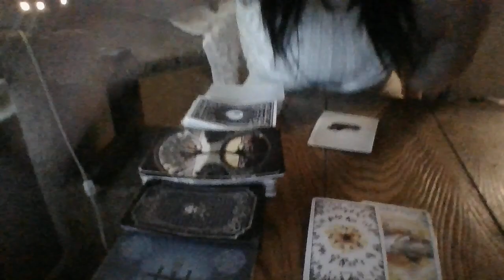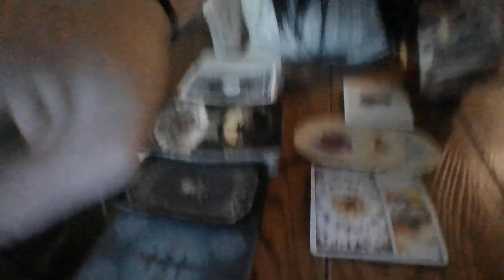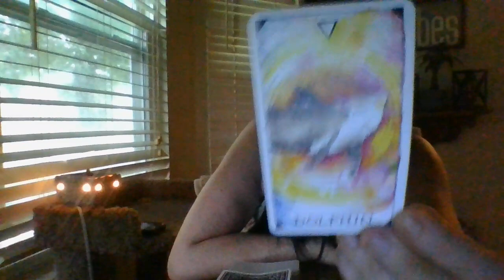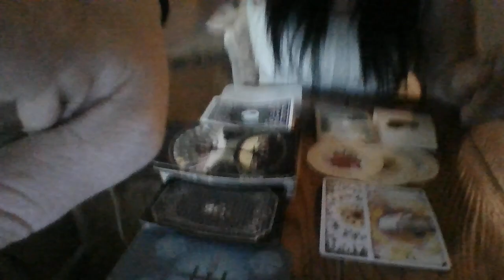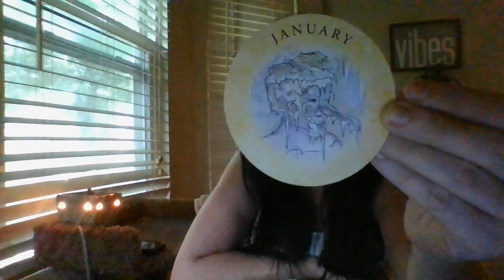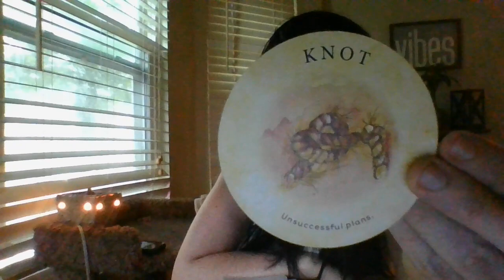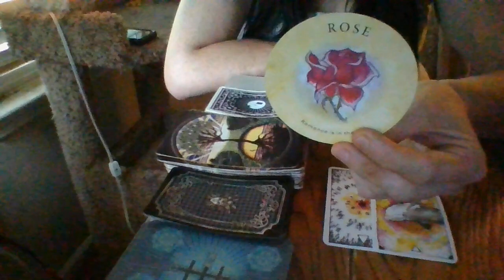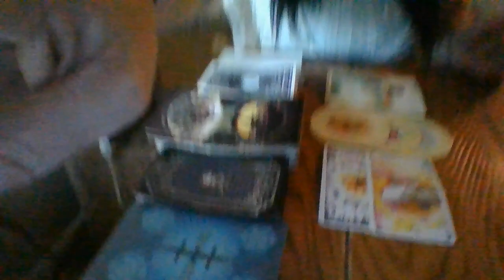VIRGO- JUNE 2022- ORACLE CARD READING